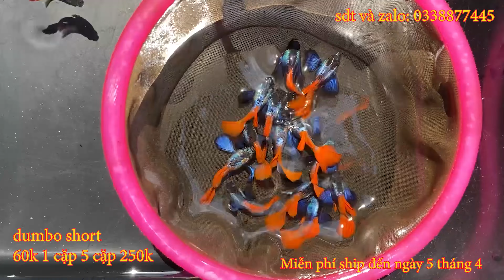Khuyến Mãi Miễn Phí Shíp Tháng 4 Với Combo Cá 7 Màu Siêu Ưu Đãi, Guppy Tuyển Giống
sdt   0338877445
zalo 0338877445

tangca7mau
ĐặngGuppy, thếtriềuguppyfarm, skyguppy,hobienguppyfarm, hoàngnamguppyfarm, đạtguppy, bettaguppynk, ty guppy, nông dân HĐT, Đức Thiện GP, nhà cá 7 màu, đạt tv, nhị đệ tv, tuấn cá cảnh, sơn guppy store, đức đỗ guppy, phúc phan tv, jokim guppy